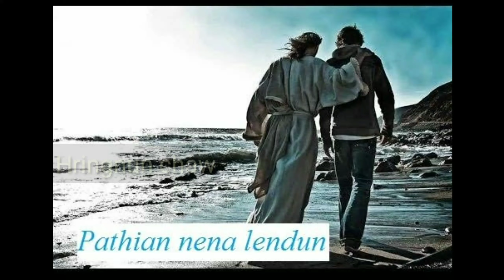Nitin hmasawn tur kan ni.